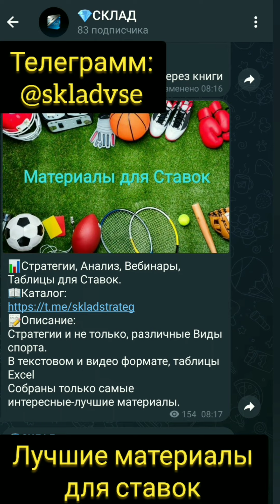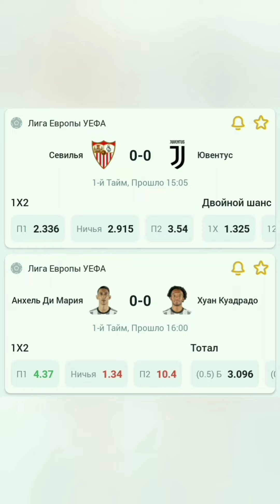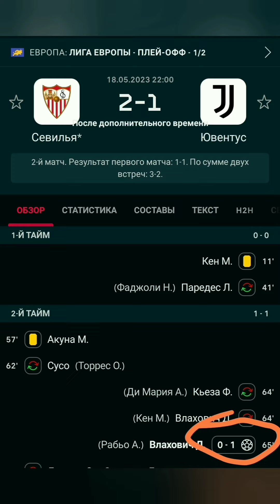📗Как обыграть букмекеров и заработать на Футболе: Стратегия, которая работает! Футбол Тотал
🟢Все ВАЖНЫЕ Ссылки  в ЗАКРЕПЛЁННОМ Комментарии.